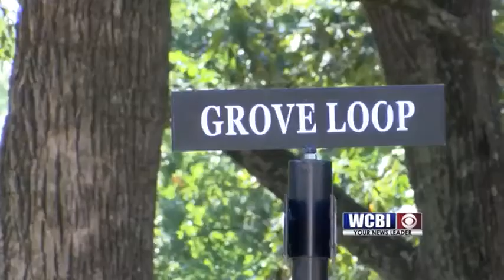Name Chance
The journalism school at the University Mississippi will remove ed meek's name from the building.